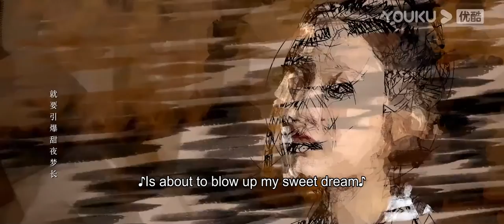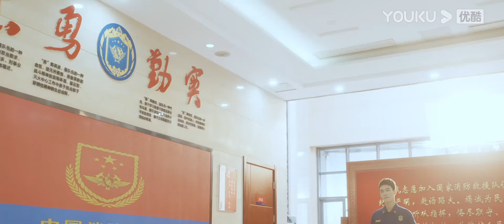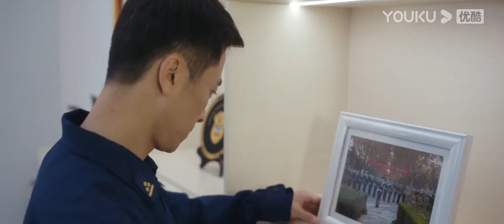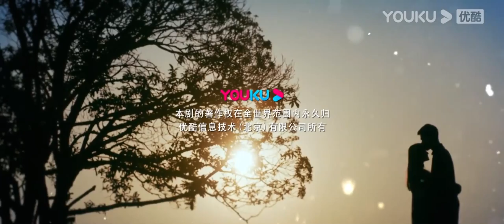[The Flaming Heart] EP17 | Rescue Romance Drama | Gong Jun/Zhang Huiwen/Pang Hanchen | YOUKU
[The Flaming Heart 你好，火焰蓝] This is a story about two special occupations - firefighter and emergency doctor. They fight together, stick to the same faith of rescue in their own battle, Being lovers but also comrades, the same belief eventually brings them together and made them the perfect match.
★Starring: Gong Jun/Zhang Huiwen/Pang Hanchen/Zhou Yanchen/Wang Ziwei/Zhou Linjia/Luo Yi/Lu Yupeng/Wang Yizhou/Zhang Zhilu/Yao Qingren/Zhao Zijun/Liu Chao
★24 Episodes